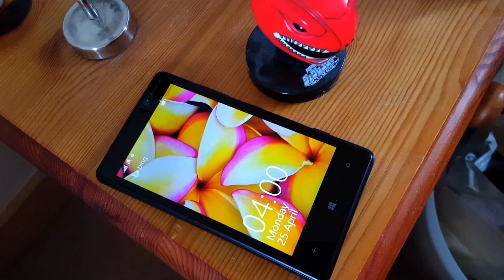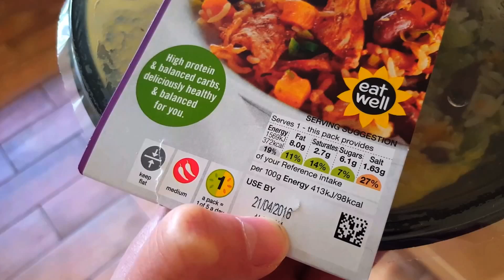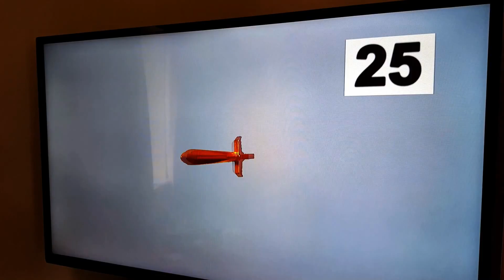The Long Morning (Short film)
Jim's alarm goes off in the morning and he has a terrible start to the day as everything seems to go from bad to worse.

This short film was shot entirely on a Samsung Galaxy S6 smartphone.

Starring: Vincent Chan
Story by Brandon Johnson
Cinematography by Vincent Chan